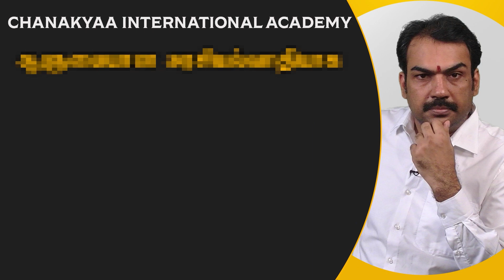மோடியை தூக்கி வீசிடுவாங்க! சீமான் பேட்டி | NTK Seeman Pressmeet On PM Modi | I.N.D.I.A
சாணக்யா!